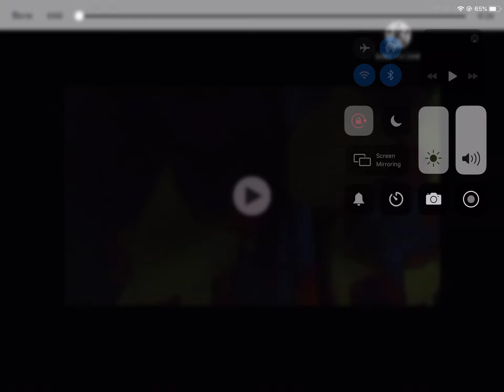Coming soon this October.....